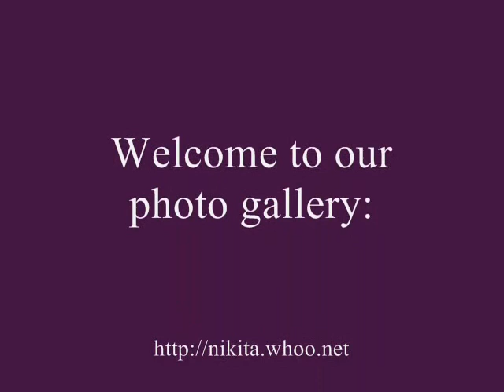Irises, Nikitsky Garden, Yalta, Ukraine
These flowers are taken in the Nikitsky Botanical Garden near Yalta,Crimea, Ukraine